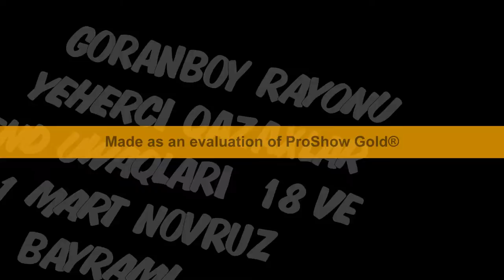yeherci qazaxlar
buyurun izleyin artik eskik soz yazan balamdi